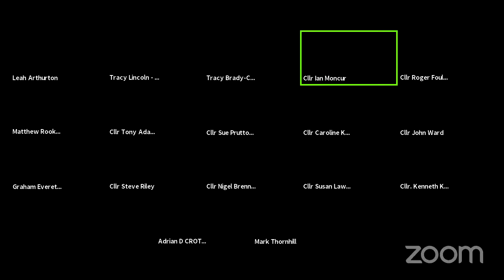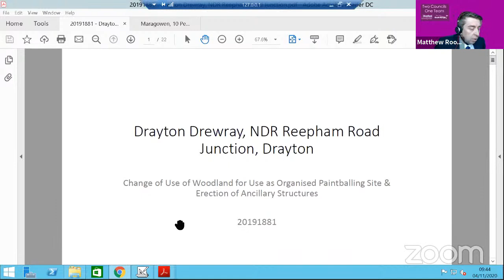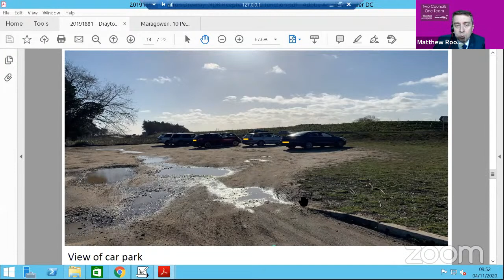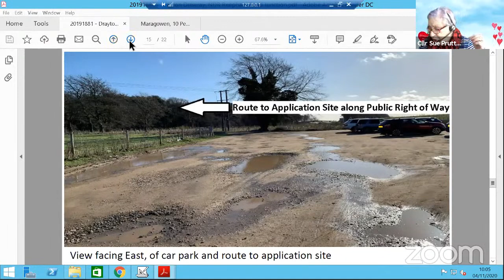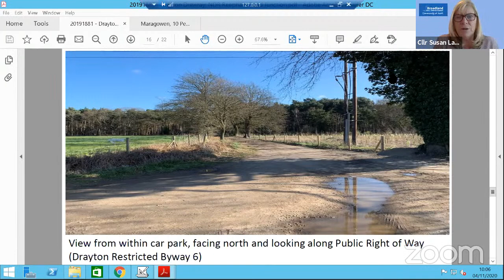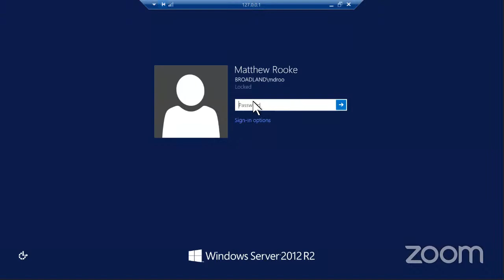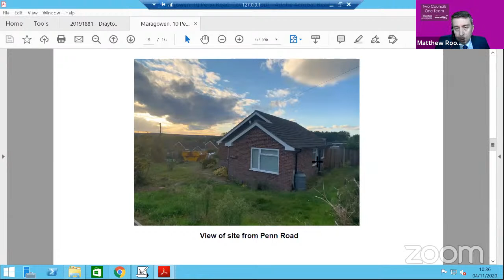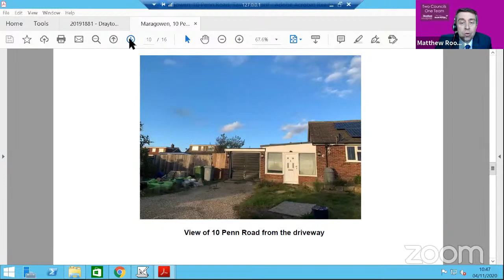BDC Planning Committee 4 November 2020